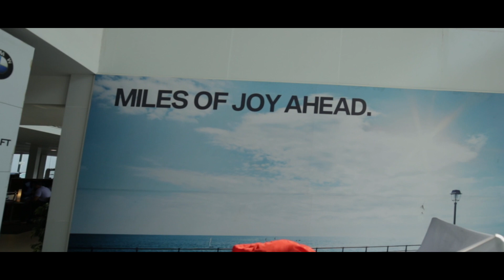Taking delivery of BMW G310 GS